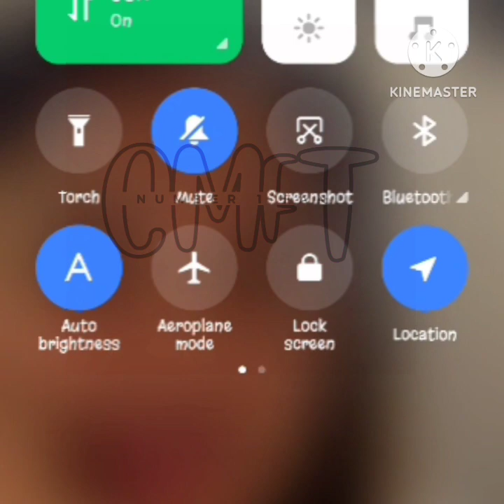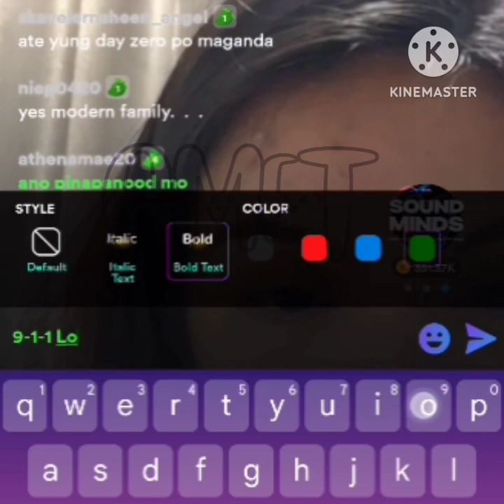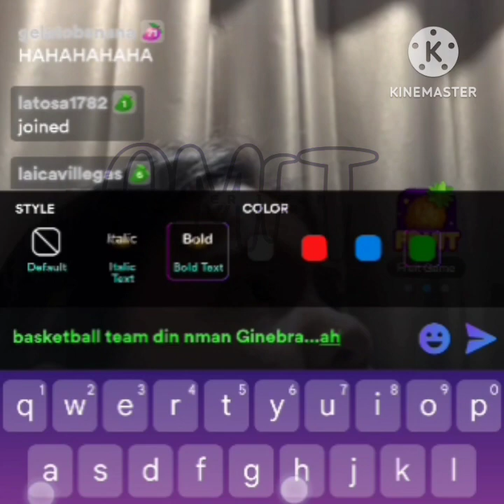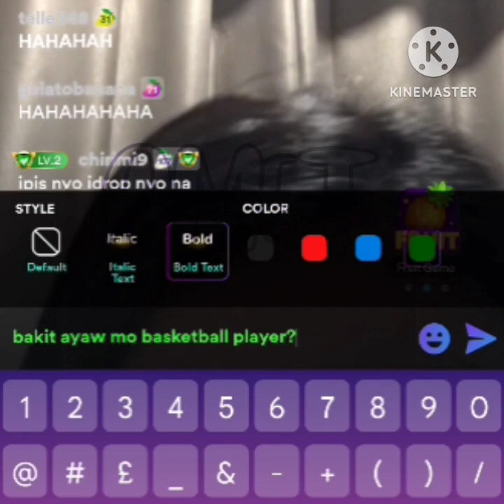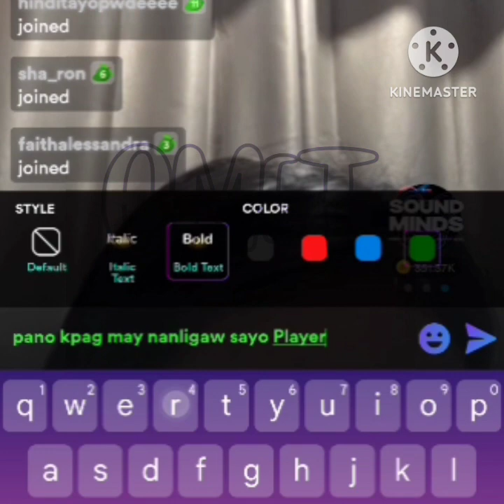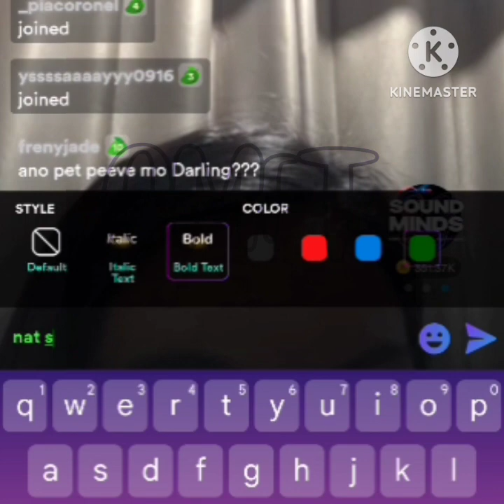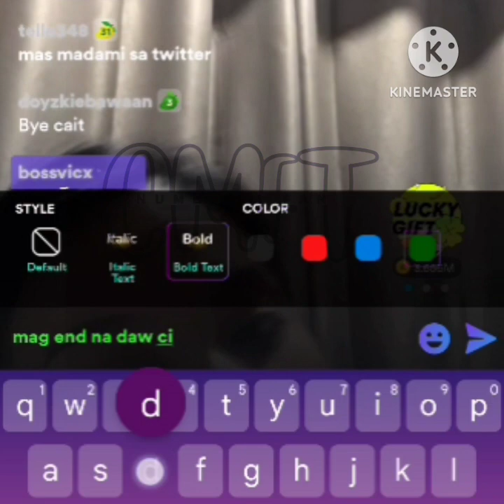Kumu:Caitlin Viray 5-30-23| di mka relate kapag Basketball usapan 🤣